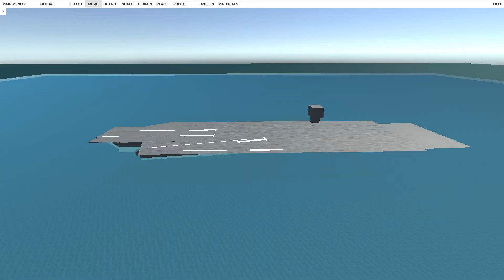CVN-65 エンタープライズ 進捗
なんかスクショ撮れないのでこ↑こ↓で報告